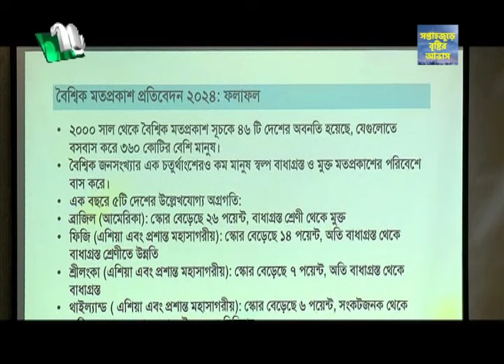মত প্রকাশের স্বাধীনতা সূচকে বিশ্বে ১২৮তম বাংলাদেশ | TIB | NTV News